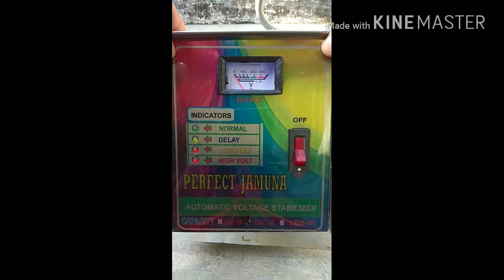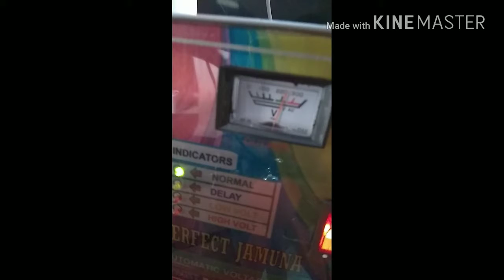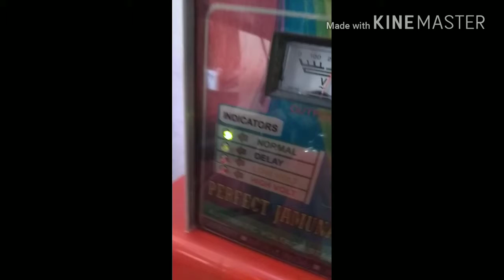ফ্রিজে / রেফ্রিজারেটরে স্টাবিলায়জার লাগান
এটি একটি সাধারন বাংলা টিউটোরিয়াল, আপনি কিভাবে একটি রেফ্রিারেটরে কানেক্ট করবেন।